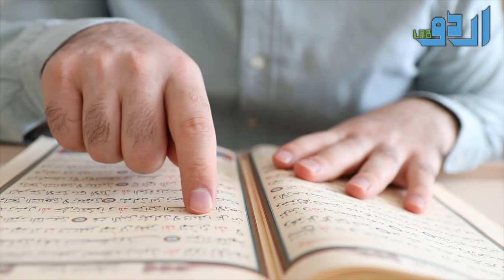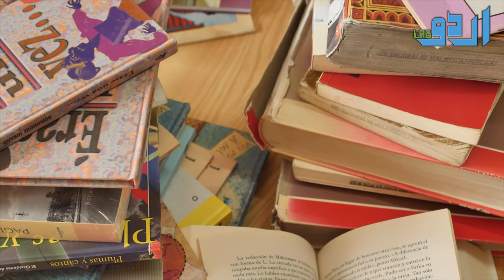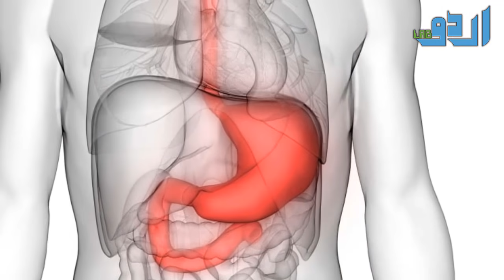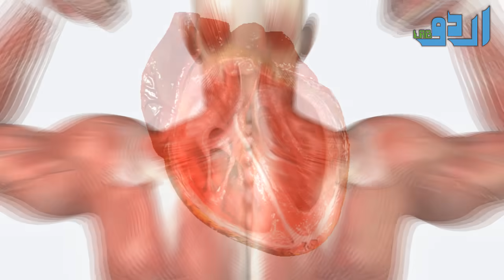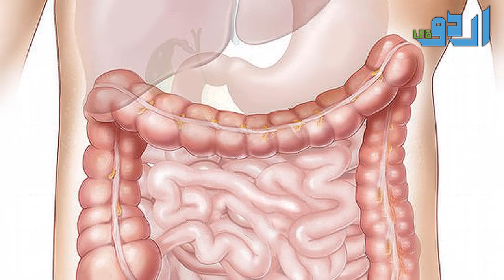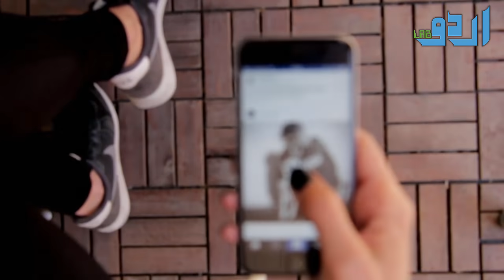Tib E Nabvi SAWW About Lentil (Masoor Ki Daal) For Diabetes And Brain Power Urdu Hindi || Urdu Lab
Or